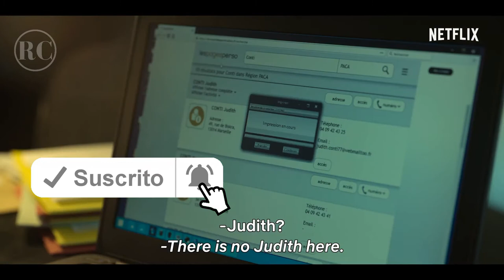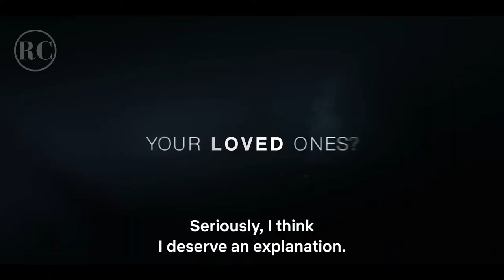GONE FOR GOOD Official (2021 Movie) Trailer HD | Drama-Mystery Movie HD | Netflix Film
Original title: Disparu à jamais
Year: 2021
Country: France
Director: Juan Carlos Medina, David Elkaïm (Creator), Vincent Poymiro (Creator)
Screenwriter: David Elkaïm, Pauline Guéna, Nacim Mehtar, Vincent Poymiro. Novel: Harlan Coben
Cinematography: Michel Amathieu

Cast: Finnegan Oldfield, Nicolas Duvauchelle, Guillaume Gouix, Nailia Harzoune, Garance Marillier

Producer: Calt Studio, Netflix. Distributor: Netflix
Genre: Drama. Mystery | TV Miniseries

Synopsis: Guillaume thought he had drawn a line under the terrible tragedy which saw the two people he loved the most die. Ten years later, Judith, whose love has made his life worth living again, suddenly disappears during his mother's funeral.